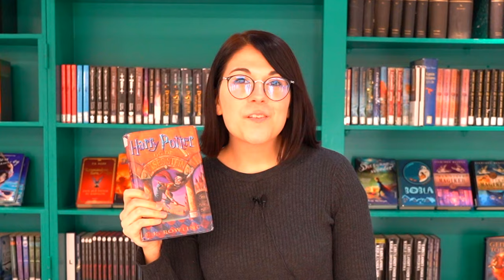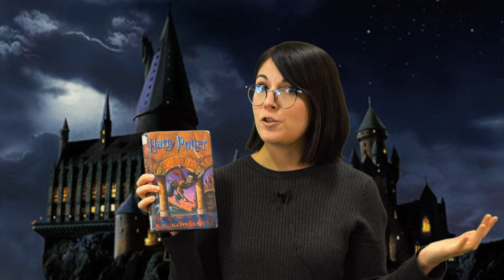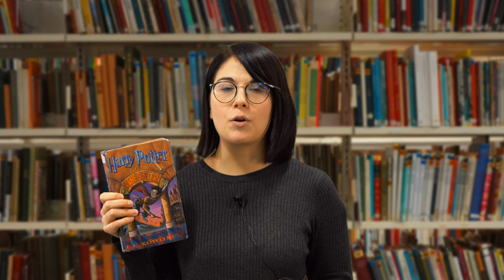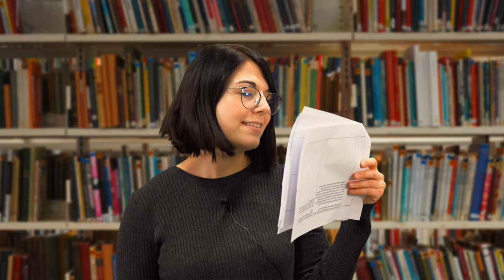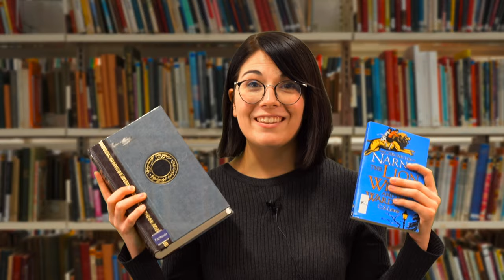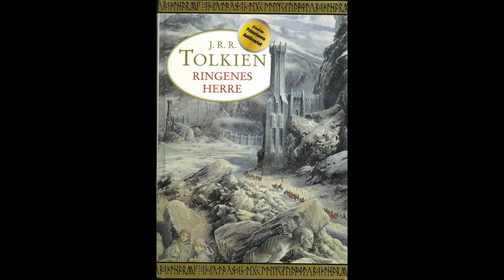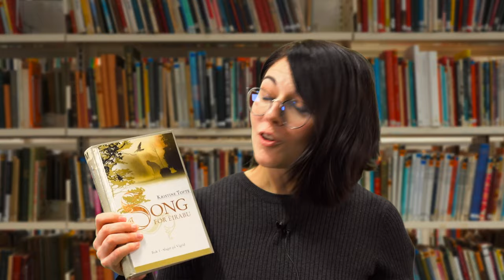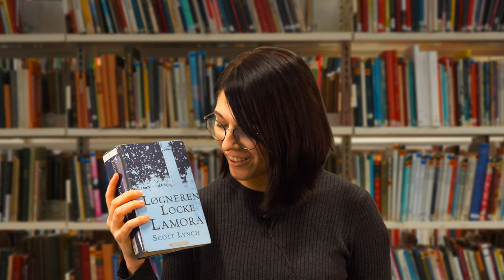fordypningsoppgave: Fantasy-litteratur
Går du på ungdomsskolen, vg1, vg2 eller vg3 og skal ha fordypningsoppgave i norsk? Her er våre tips til deg som skal skrive fordypningsoppgave om sjangeren fantasy.

Fantasylitteraturen er like gammel som diktekunsten, og er en av vår tids mest populære: Bare tenk på Ringenes herre, Narnia-bøkene, Harry Potter - eller folkeeventyrene, for den saks skyld. I denne filmen gir vi en kort innføring, og tipser om forfattere og bøker som egner seg dersom du skal skrive fordypningsoppgave (særemne) om fantasy.

HVA ER FANTASY?
00:00 Typiske fantasy-kjennetegn i Harry Potter-bøkene
04:54 Ringenes herre og hvordan den har påvirket fantasy
07:15 Portal-fantasy: Narnia-bøkene
07:52 Paranormal romanse: Twilight-serien

FANTASYENS HISTORIE
08:23 Det er vanskelig å snakke om fantasy i den eldste litteraturen
10:17 Norrøn mytologi som inspirasjon for fantasy
11:27 Opplysningstiden: Et nytt verdensbilde. Gotisk litteratur og folkediktning ble en reaksjon på troen på fornuften

VIKTIGE FORFATTERE AV FANTASY
13:55 J.R.R. Tolkien og C. S. Lewis
15:53 J. K. Rowling: Harry Potter
16:41 George R. R. Martin: Game of  Thrones
17:11 Robert Jordan og Brandon Sanderson
18:03 Siri Pettersen
18:19 Kristine Tofte

FEM BOKTIPS TIL DEG SOM SKAL SKRIVE OM FANTASY
19:09 Odins barn av Siri Pettersen
19:44 Song for Eirabu av Kristine Tofte
20:27 Hobbiten av J. R. R. Tolkien
21:27 Game of Thrones av George R. R. Martin
22:06 Løgneren Locke Lamora av Scott Lynch

22:40 Hva bør du tenke på når du skriver fordypningsoppgave om fantasy?

Innspilt på Sølvberget bibliotek og kulturhus i desember 2020.
Medvirkende/manus: Sofie B. Andersen
Manus/produksjon: Åsmund Ådnøy